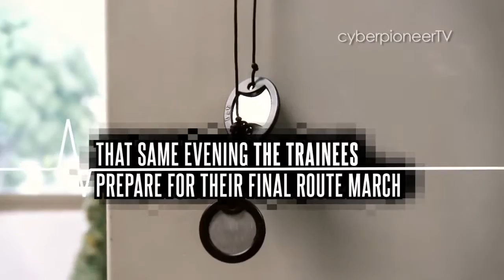Ep 2 Lifts, Drags and Strides The Combat Medic Specialist Every Soldiers Lifeline